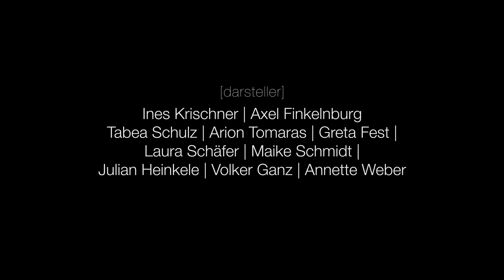Cardia - Kurzfilm von Alexander Widmann, Top 99 des 99 Fire-Films-Award 2013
Ein Kurzfilm von Alexander Widmann
Titel: Cardia